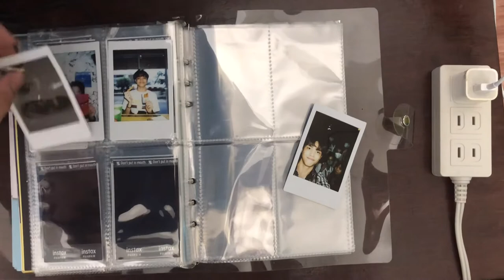College Vlog (Part 2)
Socials:
Facebook: Troy Martin Lischka